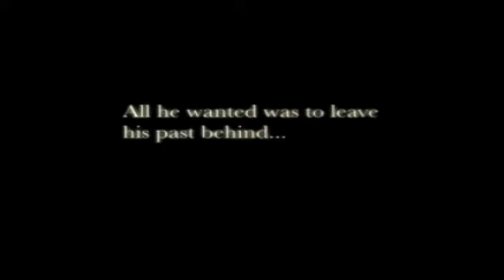Lycanthrope Trailer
This is the trailer for my feature film: "Lycanthrope." I used it as my senior project in college. All my films are submitted to Film Festivals.